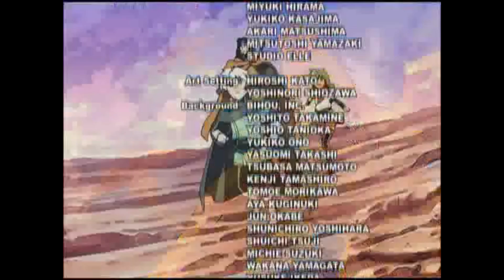Episode 20: The Shifting Sands - Deltora Quest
Deltora Quest is a book series written by Australian author Emily Rodda. This animation series is based on those books and was announced by Rodda herself at Sydney's Book Council of Australia Conference and at an ABC Kids.